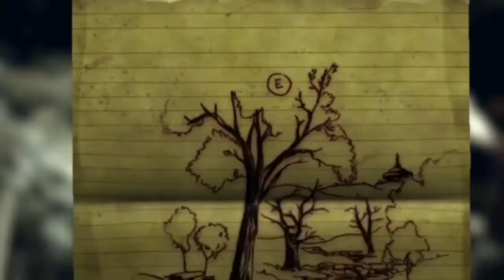Fallout 76 In 2020... | Fallout 76 Wastelanders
Edited Using SHAREfactory™
~Texts~
Purple = Ryker
Yellow = Austin (me)
~Music~
Kronicle - Chill noons
Nemsk - Dyalla be with you
Just some tags, ignore
g&c fallout 76, c'mon everybody fallout 76, fallout 76 c,
fallout 76 dev room, fallout 76 dlc,
fallout 76 duplication, fallout 76 duplication glitch, fallout 76 deathclaw, fallout 76 dragon, fallout 76 duplication glitch 2020